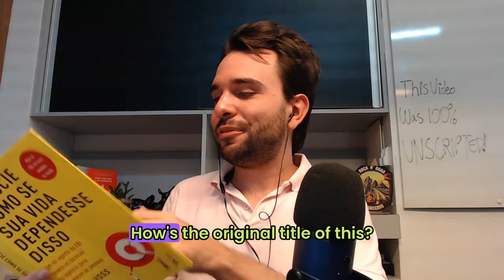How To Improvise If You're Introverted | 100% Unscripted Video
I made a 100% unscripted video to prove to you that it's possible.

In this unscripted video, Gabe Ottaviano addresses the challenge of public speaking for introverts and offers tips on improvisation. He compares improvisation in public speaking to guitar solos, explaining that even guitar heroes practice and learn bits and pieces before improvising.

He encourages practicing speaking on random topics for increasing durations of time to build confidence. Gabriel also discusses the importance of deliberate practice and focusing on specific aspects of speaking.
He concludes by emphasizing the need to practice and unleash the inner rock star.

Tools of Titans

How To Win Friends and Influence People

How to Talk to Anyone: 92 Little Tricks for Big Success in Relationships

Think and Grow Rich

The 4-Hour Workweek

The Psychology of Money

Chapters

00:00 Introduction: Public Speaking as a Challenge for Introverts
03:00 Guitar Heroes' Best Kept Secret
05:20 The Secret You Should Leverage
06:12 My Exercise on Building Confidence through Practice and Progressive Speaking Challenges
07:20 Doing The Challenge to Show You How It's Done
13:10 The Benefits of Practicing
14:05 Deliberate Practice: Focusing on Specific Speaking Skills
15:40 Closing Thoughts